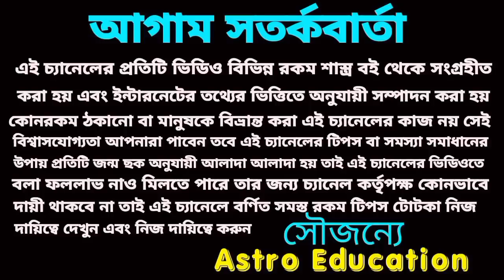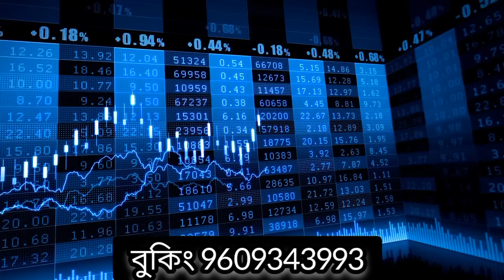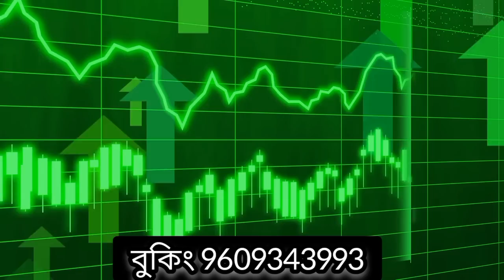১০০ বছর পর মা দুর্গার বরদানে এই 6টি রাশি বিশ্বরেকর্ড করবে!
এই অক্টোবর মাসে এই ছয়টি রাশি সমস্ত রেকর্ড ভেঙে নতুন রেকর্ড গড়বে